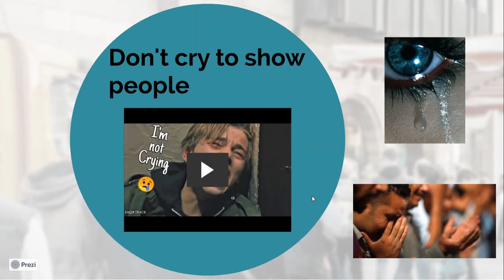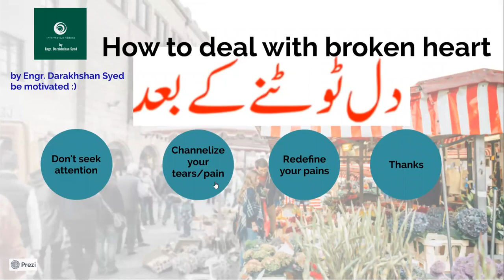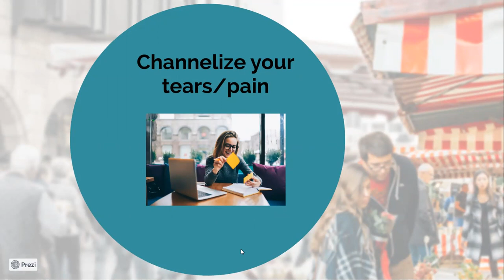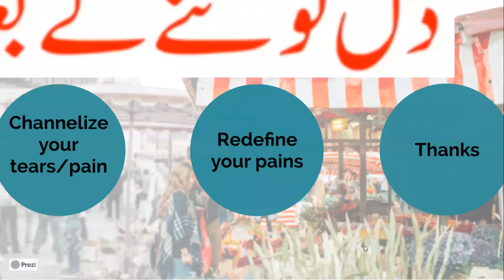How to Deal with Broken heart | Dil ka Tootna | Virtual Learning (Urdu/Hindi)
In this video we will be discussing having your heart broken is a truly harrowing and overwhelming event. While it may feel like the world as you have known it is has ended, it does not mean that your future cannot be bright and filled with love.